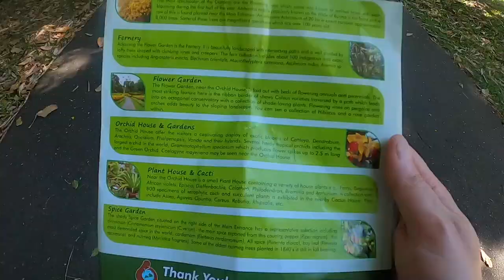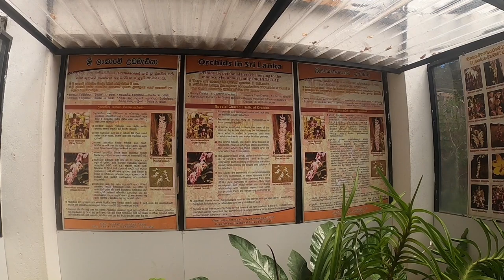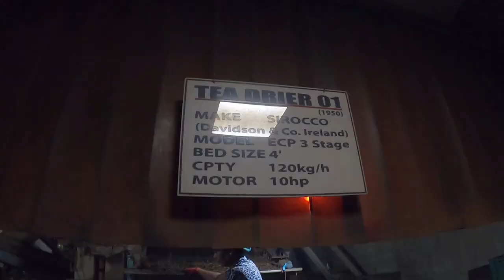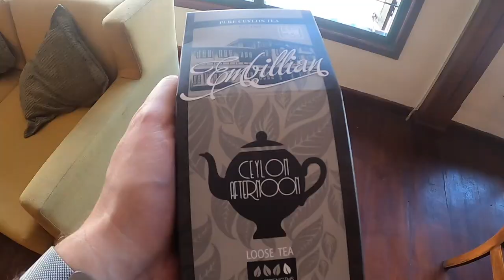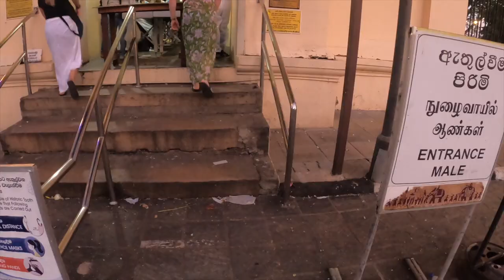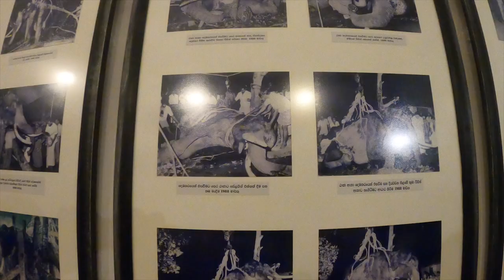FORCED to go to Sri Lanka Part 5: Kandy Tour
Forced to go to Sri Lanka due to entry restrictions in Indonesia (where I work), I use my free time to explore this beautiful island.

In this episode, I'm taking a tour around some of the top sights of Kandy, Sri Lanka's historical capital.